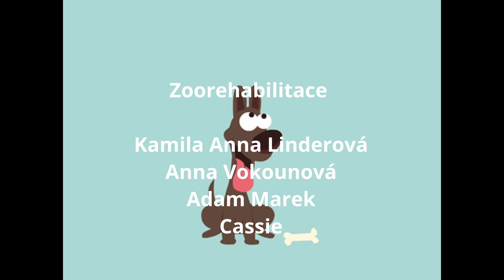Zoorehabilitace Marek Linderová Vokounová